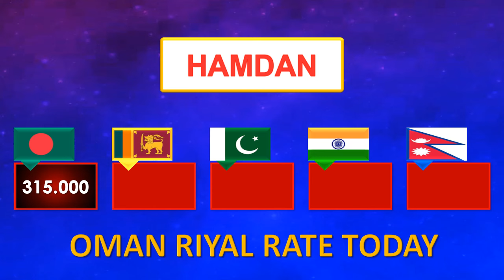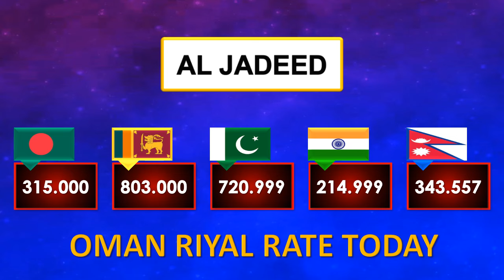Oman Riyal Rate Today 4 February 2024 | Aaj Omani Riyal Rate | Oman Riyal Exchange Rates 4-2-2024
🇴🇲 💰 In this video you can watch latest Omani Riyal Rate Today in Oman for Pakistani Rupee, Indian Rupee, Nepali Rupee, Sri Lankan Rupee and Bangladeshi Taka.

⏰ Today Oman Riyal Exchange Rate Date:
➔ 4 February 2024, 4/2/2024, 4-2-2024.

↓ Main topics covered in the video:
• Oman Riyal Rate Today
• Oman Riyal Exchange Rate
• Aaj Omani Riyal Ka Rate
• Omani Riyal Pakistani Price
• Omani Riyal Ki Kimat
• Omani Riyal Pakistani Currency Rate
• Today Oman Riyal Indian Currency Rate
• Oman Riyal Today Bangladeshi Currency Rate
• Omani Riyal to Pakistani Rupee Rates (OMR to PKR)
• Omani Riyal to Indian Rupee Rates (OMR to INR)
• Omani Riyal to Bangladeshi Taka Rates (OMR to BDT)
• Omani Riyal to Sri Lankan Rupee Rates (OMR to SLR)
• Omani Riyal to Nepalese Rupee Rates (OMR to NPR)
• آج عمانی ریال کا ریٹ
• आज ओमान रियाल दर
• আজ ওমান রিয়াল রেট
• आजको ओमान रियालको दर
• අද ඕමාන් රියාල් මිල
• இன்று ஓமன் ரியால் விலை
• Oman Riyal Today Rate in Al Jadeed Exchange
• Today Omani Riyal Rate in Modern Exchange
• Oman Riyal Rate Today in LuLu Exchange
• Today Oman Riyal Rate in Western Union
• Omani Riyal Today Rate in Hamdan Exchange
• Today Oman Riyal Rate in Joyalukkas Exchange
• Oman Rial Rate Today in Lakhoo’s Exchange